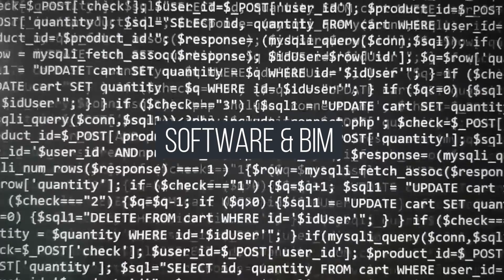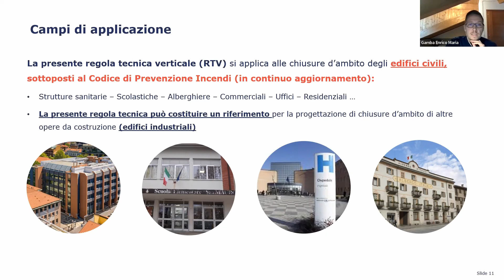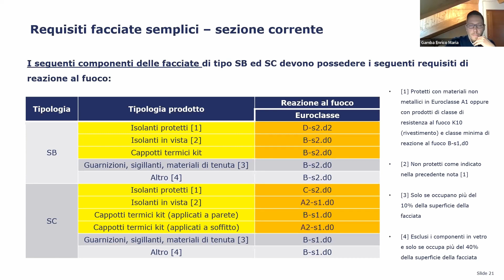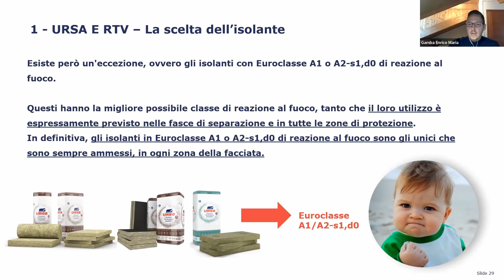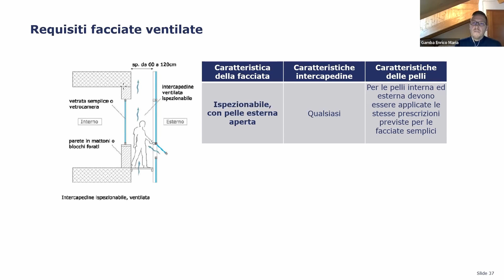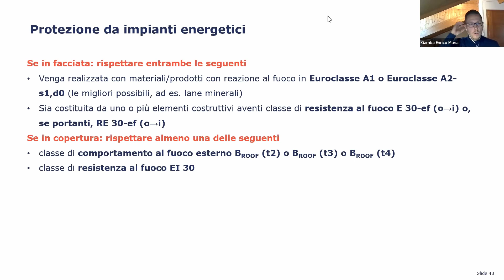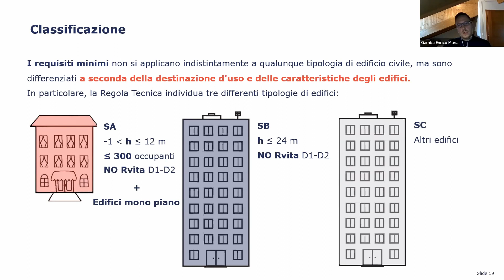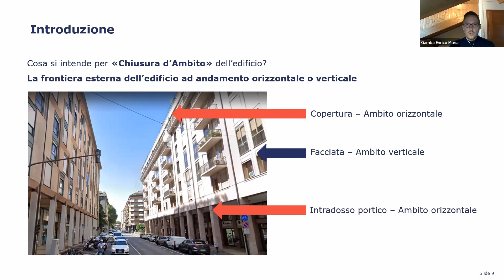La scelta corretta dell’isolante nella RTV - Chiusure d’ambito degli edifici civili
Con l’entrata in vigore della nuova RTV n.13 “Chiusure d’ambito degli edifici civili”, il legislatore ha evidenziato la necessità di comprendere il comportamento al fuoco non solo della superficie, ma anche all’interno del sistema di facciata, studiando ed analizzando le modalità di propagazione anche attraverso intercapedini, oltre a quella di limitare la possibilità di incendi covanti e del distacco di paramenti in facciata.
Pertanto la scelta del corretto isolante, diventa un requisito minimo ed obbligatorio per la conformità a tale norma.